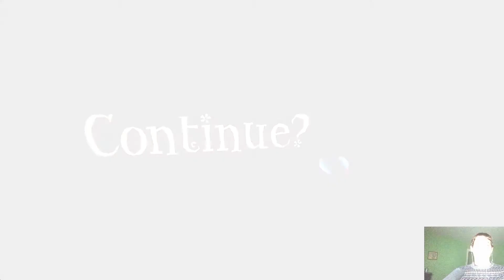Among The Sleep [With Reaction Cam] 2 of 3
Finally, I get to play a horror game. It seems most reaction videos out there are by people who try to entertain the viewers with jokes along the way.

I will just play it as if I'm alone, except I'll speak my thoughts out loud. And I'll try to minimize my reaction camera so it's as unobtrusive to the game as possible.